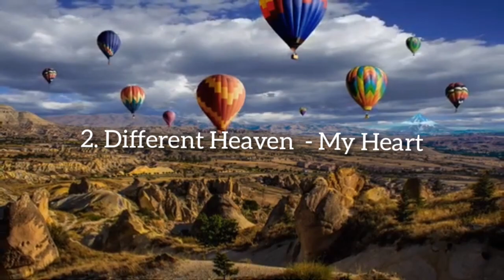10 backsound | lagu yang sering digunakan youtuber - bunda qikafli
10 Backsound | lagu yang sering digunakan youtuber